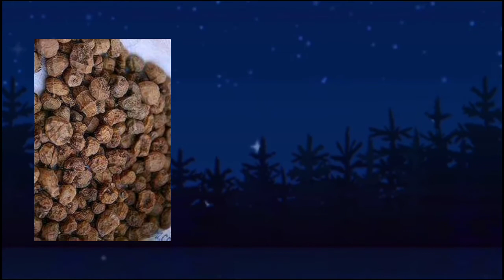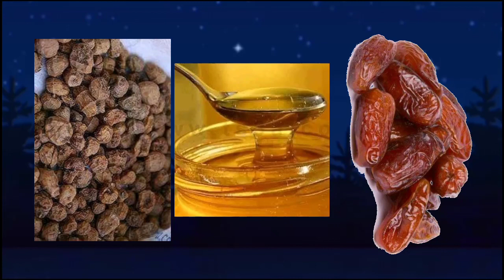RASHIN NI'IMA DA BUSHEWAR GABA KUJARABA KUGA IKON ALLAH